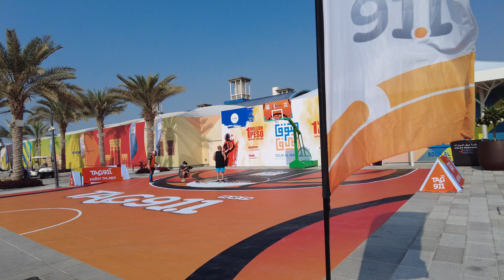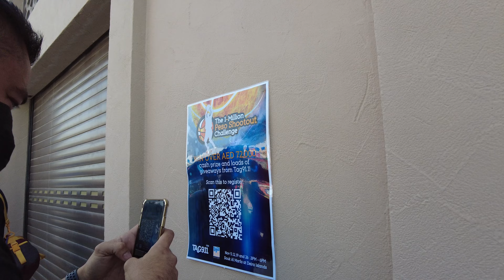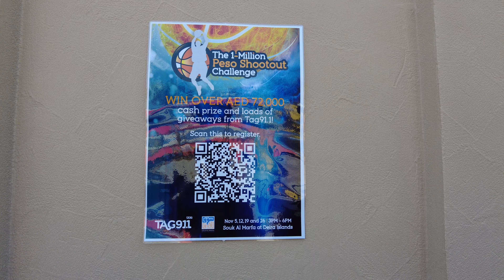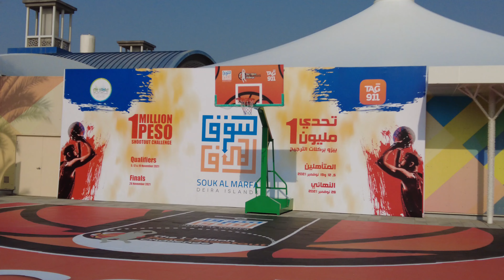Win 1 Million Peso 3 Point Shoot Out Challenge @Tag91.1 // SouQ Al Marfa - Nov 5, 2021 Qualifiers!!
Tag91.1 basketball season is back!

Get a chance to win 1 million pesos or over 70,000 dirhams with just a few hoops at Souk Al Marfa at Deira Islands every Friday of November starting 5th Nov.

Follow the music and look for the Tag91.1 booth and basketball court from 2PM to 6PM.

Qualified players will be asked to join us again on 26th Nov for the 1 Million Peso Shootout Challenge where in players will pick a spot beyond 14-meter half basketball court and from that specific spot, the player has to successfully shoot the ball twice in order to win the 1 million peso jackpot.

Catch also our on-air competition to win extra perks and prizes. See you soon!

Terms & Conditions

Elimination rounds for The 1 Million Peso Shootout Challenge will happen on 5th, 12th and 19th Nov and all those who qualify will be invited to come back and join the finale on 26th Nov at Souk Al Marfa at Deira Islands.

No professional basketball players and anyone under any of these categories - pros, club pros, semi pros, and former pros are allowed to participate. Professional basketballs players are those who get paid and earn money to compete/play basketball here in the UAE or anywhere else in the world.

No trial shots or mulligans are permitted. Shots cannot be transferred to anotherperson.

Should I be qualified to join The 1 Million Peso Shootout Challenge, I hereby adhere to:

1. Attend the finale of The 1 Million Peso Shootout Challenge on 26th Nov at Souk Al Marfa
2. Present proof of identification - residence visa, Emirates ID or valid passport
3. Understand that only 40 players can participate in the challenge
4. During my turn, I need to pick one spot beyond the 14-meter half basketball court and from that specific spot, shoot the ball twice. The first player to make two successful shots wins the 1 million peso or AED 72,900 dirham prize.
In case of a win, ARN and 5th Consulting DMCC will conduct necessary verification before awarding the cash prize.